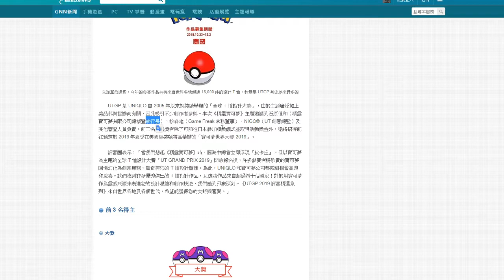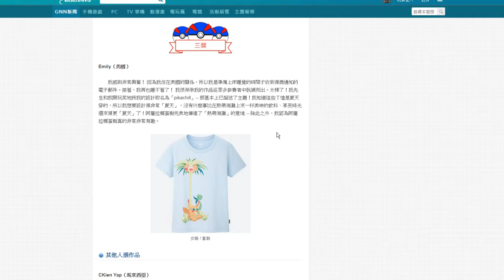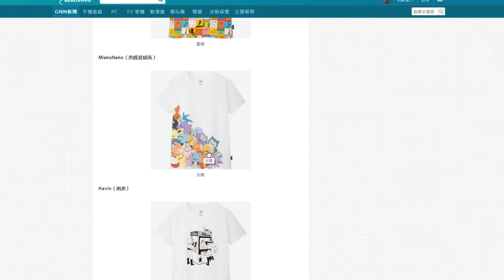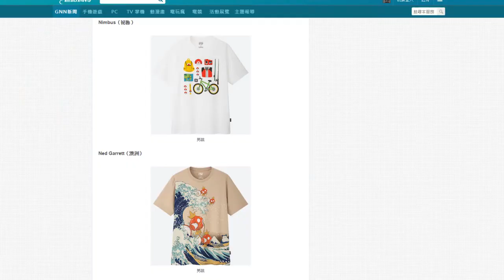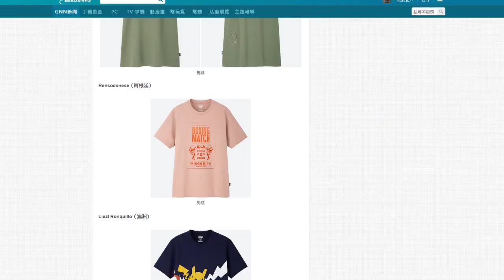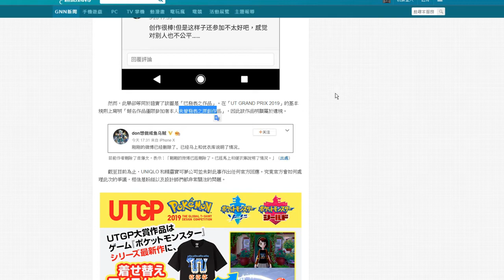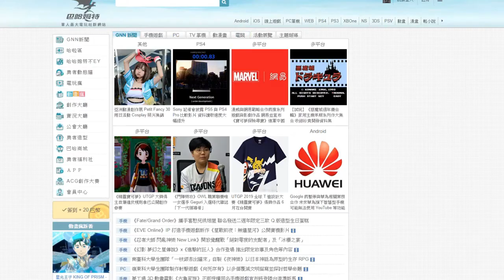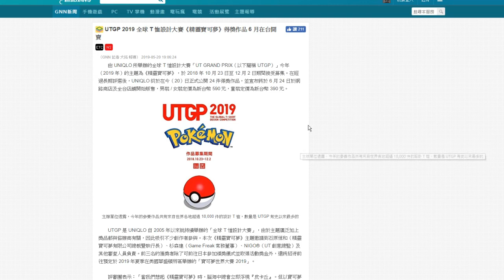中國參加者被爆料 用已推出作品參加UNIQLO設計比賽 討論最後結果如何？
剪片程式 : Aviutl
繪圖程式 : OnlinePhotoEditor
拍攝工具 : OnePlus6
OP BGM : Amper Music所製作
ED BGM : 甘茶の音楽工房 おそうじ日和